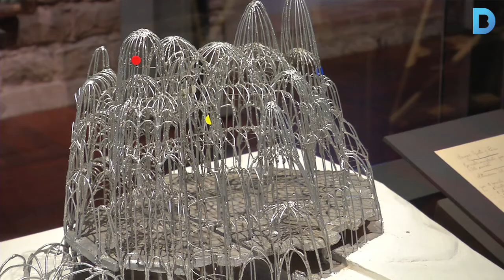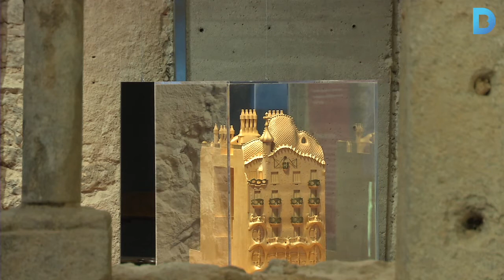Compartir taller amb Gaudí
L’exposició “Passejant amb Gaudí”, al Museu Diocesà mostra eines, maquetes, plànols i reconstruccions virtuals per conèixer com treballava l’arquitecte català. Més info a